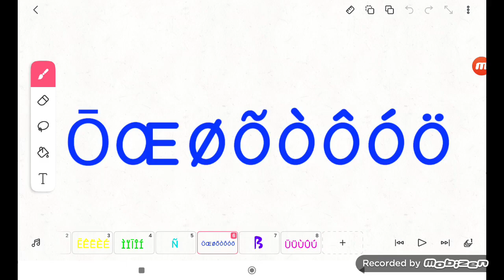Letters That Look Like O (7135 Video)